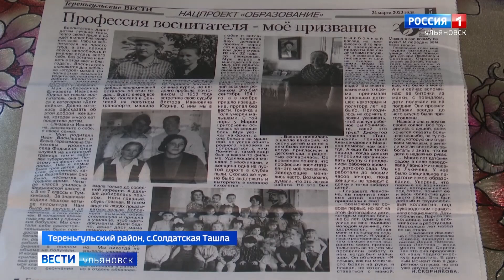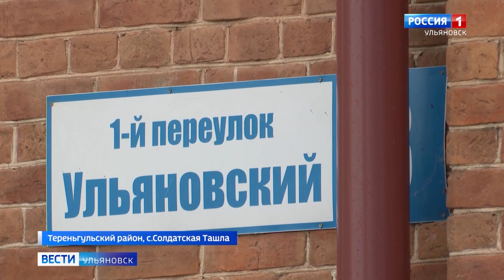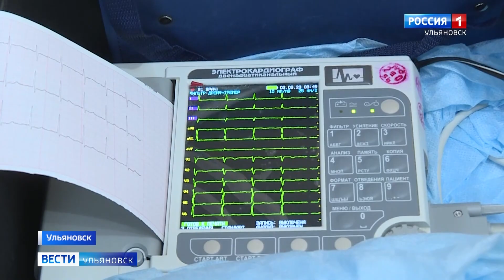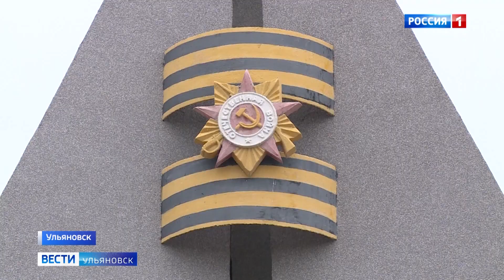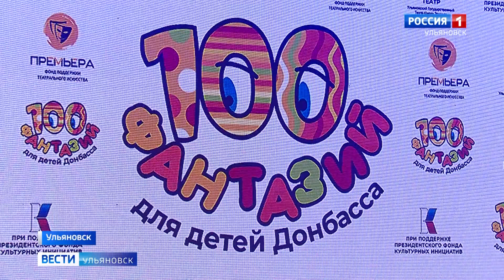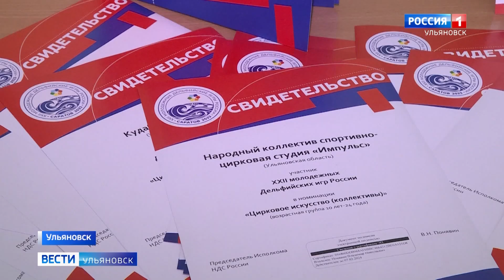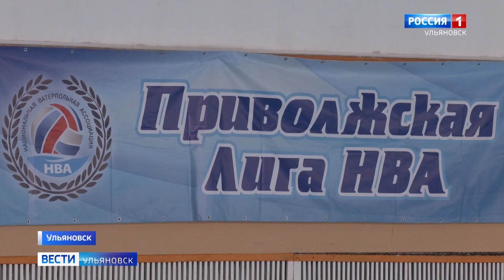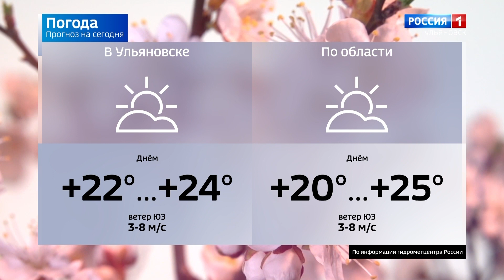Выпуск программы "Вести-Ульяновск" - 04.05.23 - 9.00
Их задача сделать продукцию на прилавках магазинов - безопасной. В регионе выбрали лучшего ветеринарно-санитарного эксперта. Кто успешнее всех справился с конкурсными испытаниями?

Современный офис врача общей практики открылся в Солдатской Ташле. В каких условиях теперь проходят лечение местные жители и как здесь помогают маломобильным пациентам?

А в областном центре в разгаре диспансеризация. К тем, кто не может самостоятельно добраться до больницы врачи приходят домой.